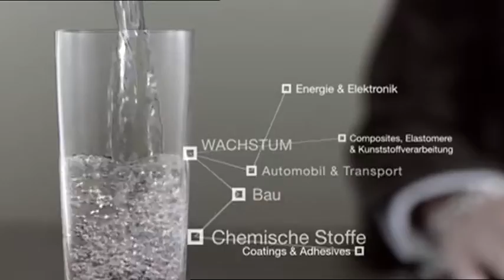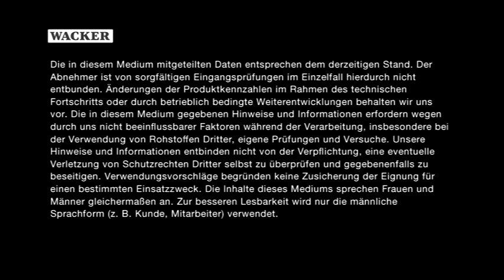Wacker Chemie AG